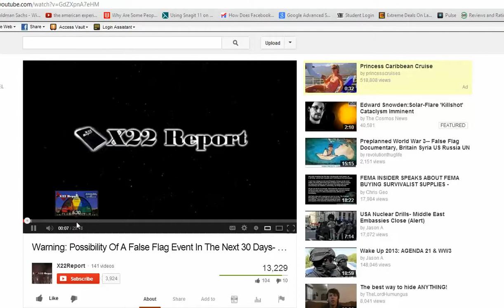8/16/2013 7:43:56 PM